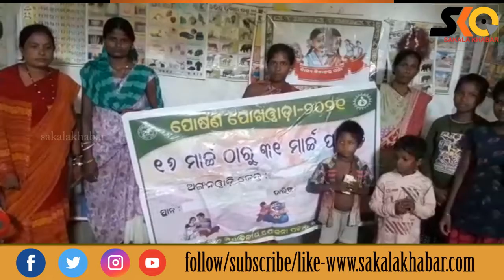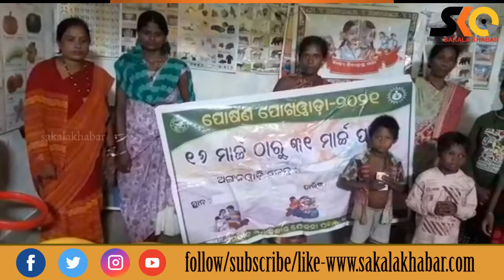ଗାଁ ଗିରିଆଗୁଡା ଅଙ୍ଗନବାଡି କେନ୍ଦ୍ରରେ ପୋଷଣ କାର୍ଯ୍ୟକ୍ରମ ଅନୁଷ୍ଠିତ#Sakalakhabar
Sakala Khabar
ଗାଁ ଗିରିଆଗୁଡା ଅଙ୍ଗନବାଡି କେନ୍ଦ୍ରରେ ପୋଷଣ କାର୍ଯ୍ୟକ୍ରମ ଅନୁଷ୍ଠିତ